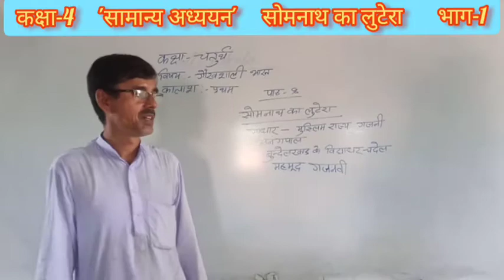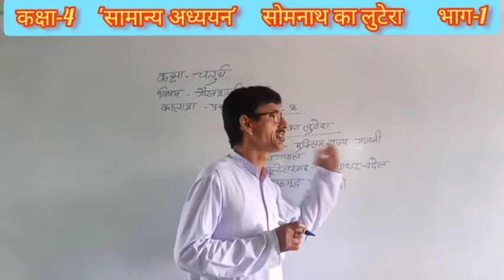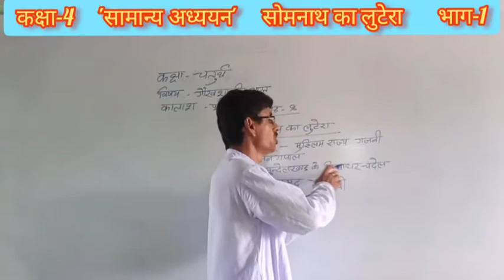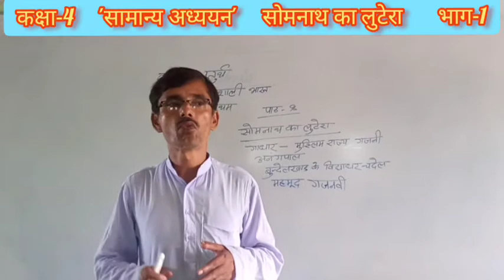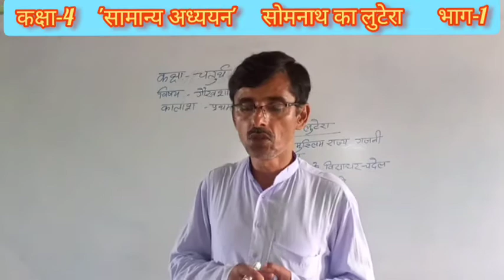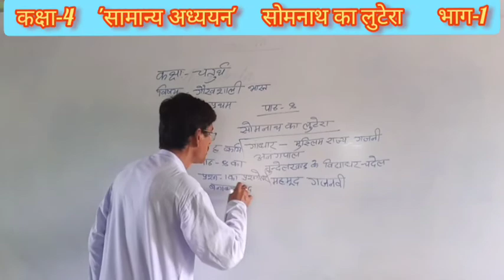सोमनाथ का लुटेरा || सामान्य अध्ययन || कक्षा 4